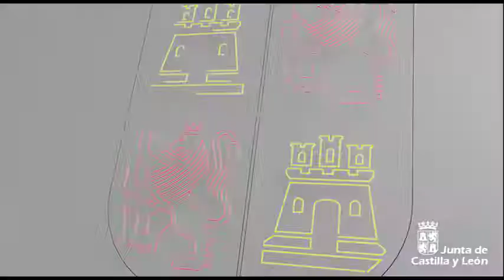Presentación oficial del FÁCYL 2017